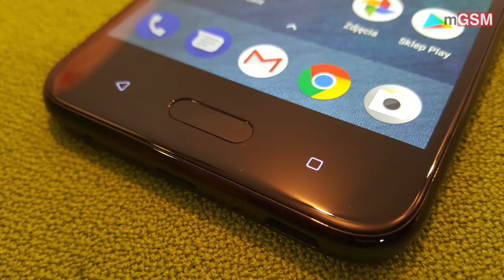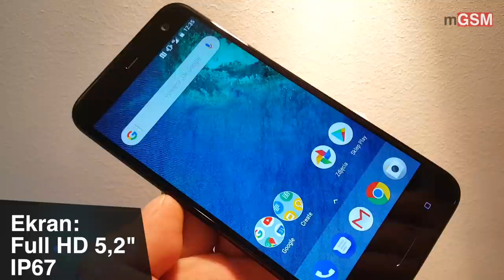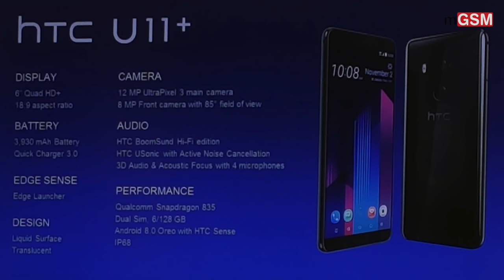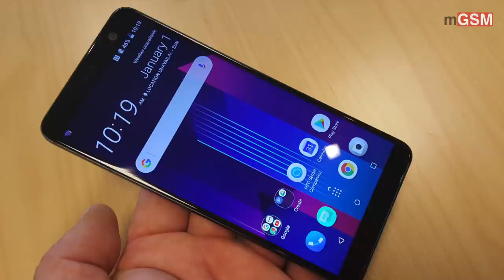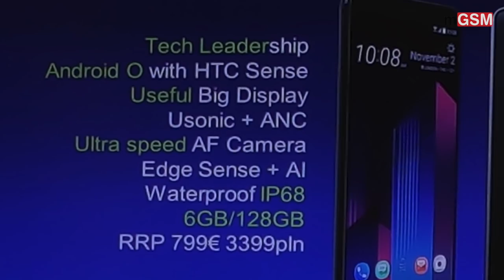HTC U11+ i HTC U11 Life - premierowy przegląd nowości HTC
Firma HTC zaprezentowała dziś dwa nowe modele - HTC U11 Life i HTC U11+ - należące do rodziny HTC U. W obu znalazł się system Android w swej najnowszej wersji 8.0 Oreo. Oba oczywiście trafią do dystrybucji w Polsce. Wyposażono je we flagowe rozwiązania HTC. Mowa o Edge Sense - czyli możliwości obsługi wybranych funkcji telefonu poprzez ściskanie obudowy. Teraz rozbudowano funkcje tego interfejsu - można nim np. przybliżać tekst czy mapy, a także wywoływać dodatkowe, szybkie menu, przystosowane do obsługi jedną ręką. Znajdziemy tu także charakterystyczne dla HTC, mocne głośniki oraz słuchawki z aktywną redukcją szumów i układem U Sonic, dostosowującym brzmienie do możliwości słuchowych użytkownika.

W modelu HTC U11 zastosowano 6-calowy wyświetlacz SuperLCD o proporcjach 18:9 i rozdzielczości QHD+. Obudowa HTC U11+ ma certyfikat IP68. HTC U11+ ma ośmiordzeniowy procesor Snapdragon 835, wspomagany przez 6 GB RAM-u. Pamięć na dane UFS 2.1 ma pojemność 128 GB i można ją rozbudować o maksymalnie 2 TB kartą microSD.

W HTC U11+ znajdziemy oczywiście moduł LTE kat.15, jak również dwuzakresowe Wi-Fi, Bluetooth 5.0, NFC czy GPS/Glonass. Zasilanie zapewnia akumulator o pojemności 3930 mAh z szybkim ładowaniem standardu Quick Charge 3.0, a także z opcją bezprzewodowego ładowania, której brakowało w U11. Tylny aparat ma obiektyw f/1.7, 12-megapikselową matrycę BSI UltraPixel, szybki autofokus oraz optyczną stabilizację obrazu.  Przedni aparat ma natomiast 8 megapikseli i obiektyw z przysłoną f/2.0 i polem widzenia 85 stopni.
HTC U11+ będzie dostępny w tradycyjnej, czarnej obudowie, a także w wersji z półprzezroczystymi "pleckami". Cena modelu HTC U11+ wyniesie 3399 zł.

HTC U11 Life należy do programu Andoid One, co oznacza częste, regularne aktualizacje systemu z poprawkami bezpieczeństwa. Podobnie, jak w HTC U11, czytnik linii papilarnych umieszczono na przodzie obudowy, pod wyświetlaczem SuperLCD o przekątnej 5,2 cala i rozdzielczości Full HD. Obudowa jest pyło- i wodoszczelna,  z certyfikatem IP67.

Sercem telefonu jest ośmiordzeniowy procesor Snapdragon 630, który będzie łączony z dwoma wariantami pamięci: 3 GB RAM-u i 32 GB pamięci flash i 4+64 GB, w obu przypadkach z możliwością rozbudowy kartą microSD o  2 TB. U11 Life zasila akumulator o pojemności 2600 mAh z trybem szybkiego ładowania QC 3.0. Smartfon ma moduły łączności LTE, Wi-Fi 2,4/5 GHz, Bluetooth 5.0 i NFC oraz GPS/Glonass/Beidou i port USB-C.

W części fotograficznej mamy aparaty o rozdzielczości 16 megapikseli. Oba są wyposażone w obiektywy o przysłonie f/2.0.
HTC U11 Life będzie dostępny w kolorze czarnym lub granatowym w cenie 1499 zł.